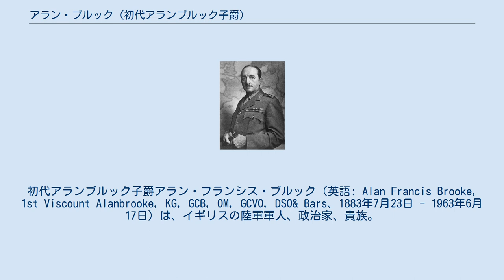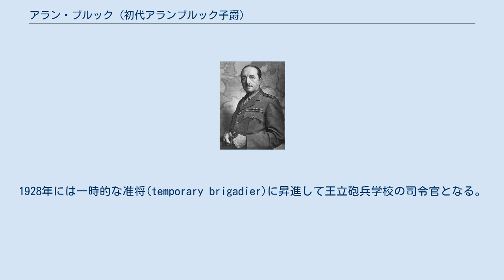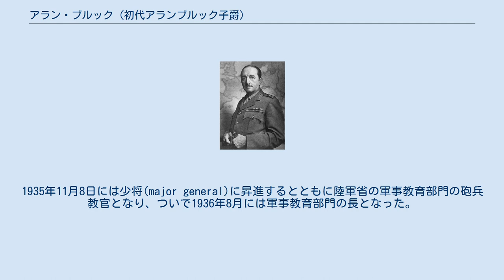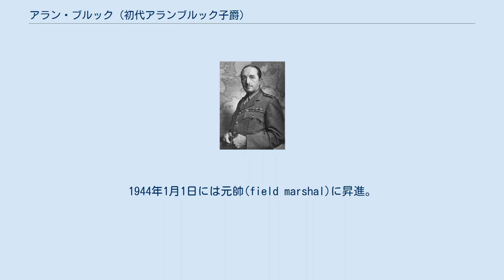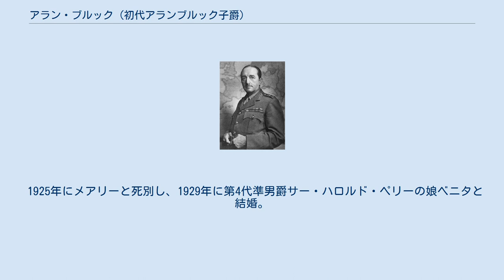アラン・ブルック (初代アランブルック子爵)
初代アランブルック子爵アラン・フランシス・ブルック（英語: Alan Francis Brooke, 1st Viscount Alanbrooke, KG, GCB, OM, GCVO, DSO& Bars、1883年7月23日 - 1963年6月17日）は、イギリスの陸軍軍人、政治家、貴族。
 1883年7月23日、第3代準男爵サー・ヴィクター・ブルックとその妻アリス（第3代準男爵サー・アラン・ベリンガムの娘）の六男としてフランス・バニェール＝ド＝ビゴールに生まれる。
 フランス・ポーのイギリス人学校を経て、イギリス・ウーリッジの王立陸軍士官学校に入学した。
1902年に王立砲兵連隊に少尉(second lieutenant)として入隊。
1905年12月24日に中尉(lieutenant)に昇進し、1906年12月には英領インド帝国パンジャブの第30砲兵中隊に配属されたが、銃の暴発事故で帰国し、その間にキャンバリー参謀大学に入学した。
卒業後インドへ戻った。
 第一次世界大戦にも砲兵士官として従軍し、第一次イーペルの戦い、ヌーヴ・シャペルの戦い、フェステュベールの戦い、ソンムの戦い、ヴィミー・リッジの戦い、第3次イーペルの戦い等に従軍した。
殊勲者公式報告書に6回名前が載る勇戦をした。
大戦中に臨時中佐(acting lieutenant colonel)まで昇進した。
 戦後は砲術の権威として参謀大学の教官となり、将兵教育にあたった。
1927年にはロンドンに新設された帝国防衛大学の最初の生徒となっている。
1928年には一時的な准将(temporary brigadier)に昇進して王立砲兵学校の司令官となる。
1929年には1923年に遡って大佐(colonel)に昇進した。
1932年に帝国防衛大学の教官に戻り、1934年4月にはプリマスの第8歩兵旅団の准将(brigadier)に昇進した。
1935年11月8日には少将(major general)に昇進するとともに陸軍省の軍事教育部門の砲兵教官となり、ついで1936年8月には軍事教育部門の長となった。
 1937年の終わりには自動車師団の指揮を執ったが、1938年6月27日には中将(lieutenant general)に昇進するとともに防空軍団の司令官(GOC)に就任し、ついで1939年3月には防空司令部の総司令官(GOC-in-C)に就任し、同年7月には南方司令部総司令官(GOC-in-C)に就任した。
 第二次世界大戦勃発後、第2軍団の司令官(GOC)に就任し、第6代ゴート子爵ジョン・ヴェレカー指揮下の海外派遣軍に属してフランスへ送られたが、ドイツ軍に敗れてダンケルクの撤退を余儀なくされた。
撤退後の1940年6月19日に南方司令部総司令官(GOC-in-C)に就任し、さらに1940年7月19日には国内軍総司令官(GOC-in-C)に就任。
ドイツ軍の上陸作戦に備えたサセックスからウェールズまでの防衛線の準備にあたった。
 1941年12月に帝国参謀本部総長に就任するとともに同年5月7日に遡って大将(General)に昇進。
以降戦時中を通じてその職にあり、英軍の再建と反攻作戦の全体的指揮にあたった。
ウィンストン・チャーチルやアメリカ軍首脳にも臆することなく直言して強力な指導力を発揮したといわれる。
1944年1月1日には元帥(field marshal)に昇進。
同年からはじまった大陸反攻作戦では一時期連合軍最高司令官に擬されている。
 戦後の1945年9月18日には連合王国貴族爵位アランブルック男爵に叙せられ、貴族院議員に列した。
さらに1946年1月29日にはアランブルック子爵にも叙せられた。
同年6月25日に帝国参謀本部総長を辞し、退役した。
 1963年6月17日に心臓麻痺によりハンプシャーハートリー・ウィントニーの自宅で死去した。
同地のセント・メアリー教会の墓地に葬られた。
爵位は長男トマス・ブルックが継承した。
 1945年9月18日に以下の爵位を新規に叙される。
 1946年1月29日に以下の爵位を新規に叙される。
 1914年にジョン・リチャードソン大佐の娘メアリー・リチャードソンと結婚し、彼女との間に以下の2子を儲け...